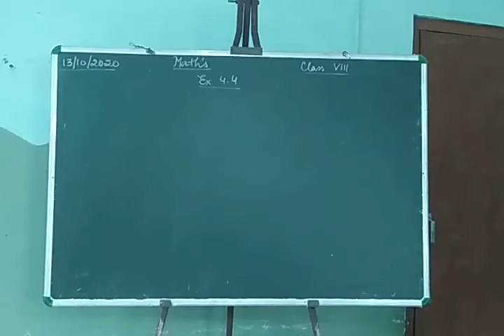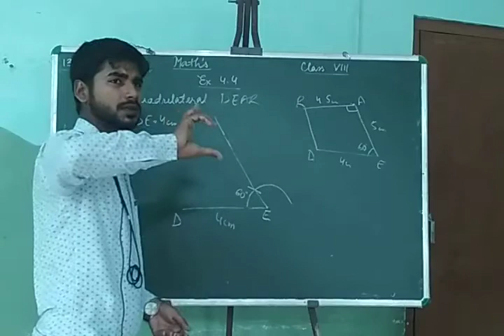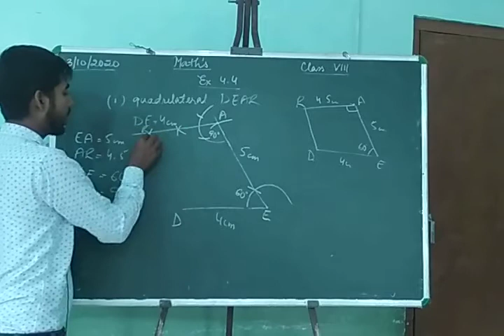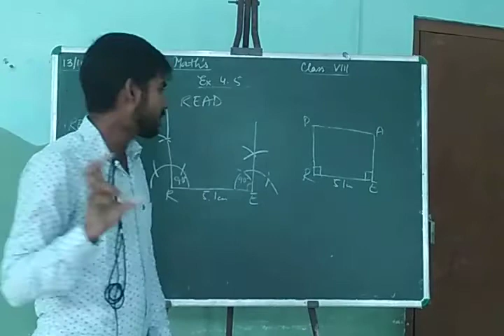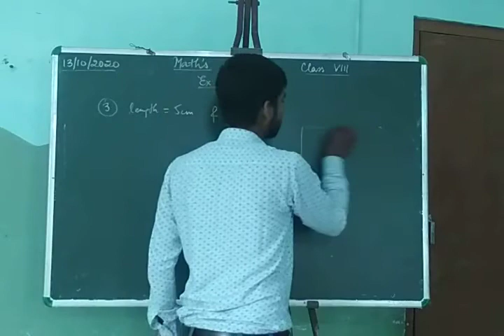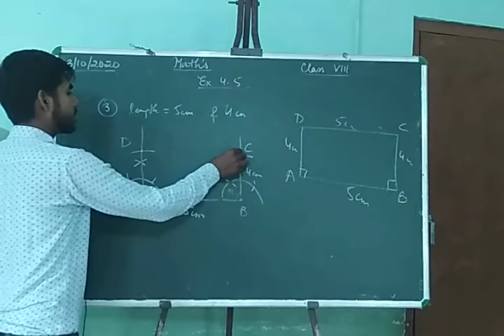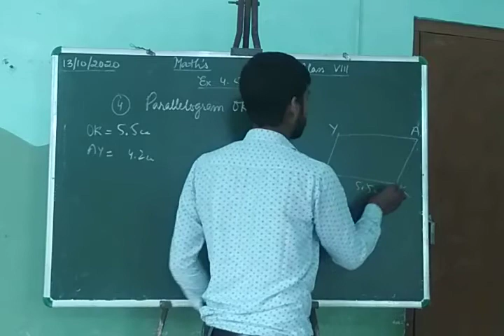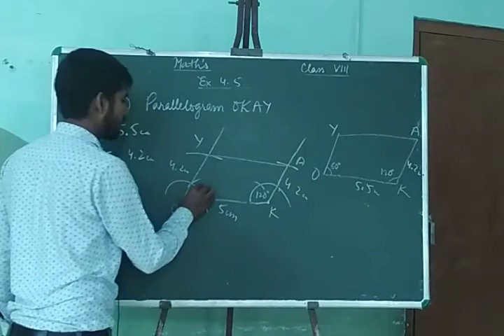Mathematics Class 8th Chapter 4 Exercise 4.4, 4.5